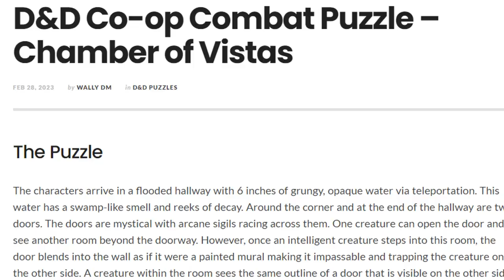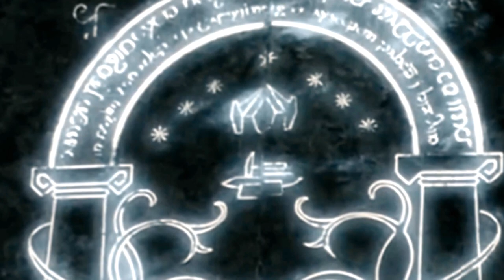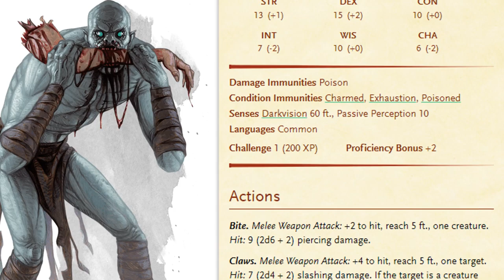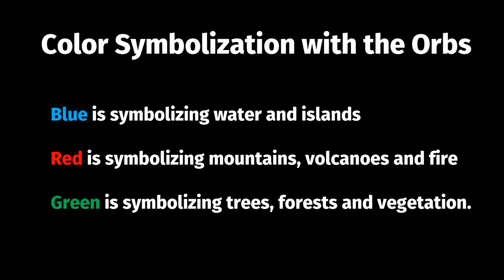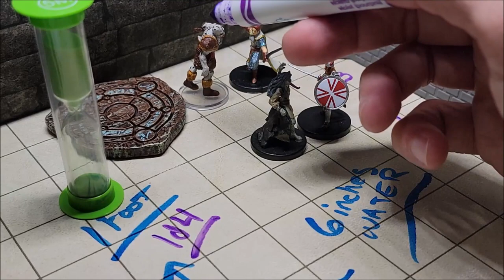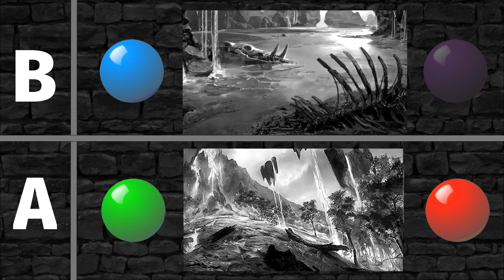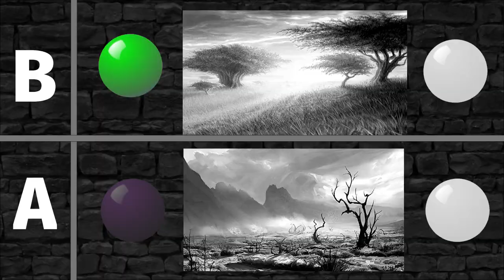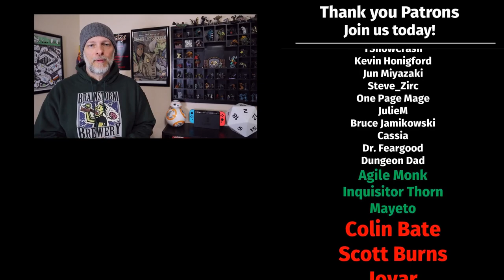Complex Co-op D&D Combat Puzzle Encounter - Chamber of Vistas - Dungeons and Dragons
Learn how to run a complex D&D combat encounter with a puzzle. This is a co-operative exercise for adventuring parties of at least four players or more.

Hourglass Sand Timers for D&D:

TIMESTAMPS
00:00 Puzzle Setup
00:57 Begin the Encounter
03:01 Roll for Intiative
04:16 How the Puzzle Works
06:56 1st Puzzle Alcove
09:07 Combat
11:00 2nd Puzzle Alcove
13:36 Combat Continued
14:25 3rd Puzzle Alcove
16:01 Ending the Encounter

“Wally DM is unofficial Fan Content permitted under the Fan Content Policy. Not approved/endorsed by Wizards. Portions of the materials used are property of Wizards of the Coast. ©Wizards of the Coast LLC.”

MUSIC
Eviction - Silent Partner
Red Eye - E's Jammy Jams